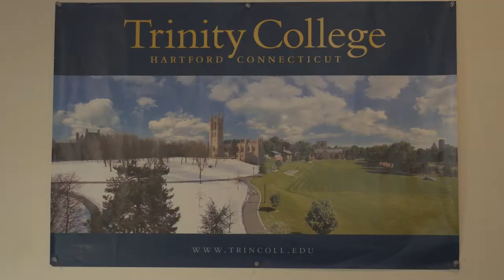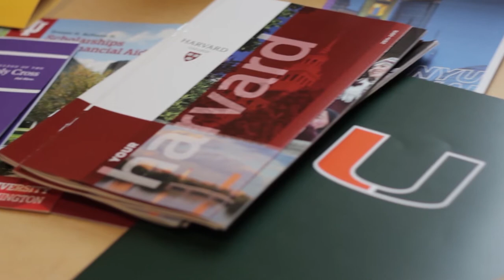College Counseling at Shady Side Academy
Learn more about the College Counseling Office at Shady Side Academy, where three full-time college counselors are devoted to helping students find "best fit" colleges and universities that will nurture their abilities and undiscovered talents, while allowing them to realize their career aspirations.